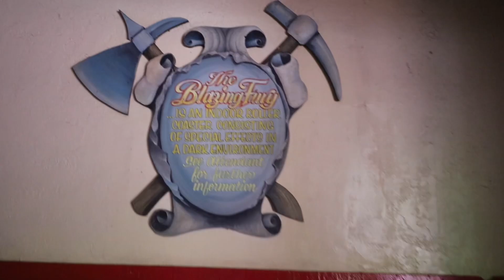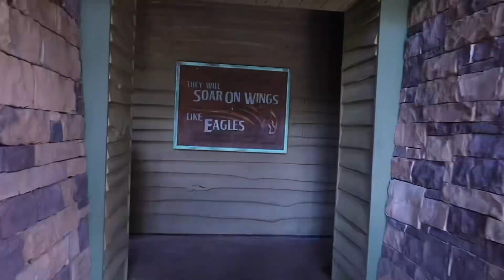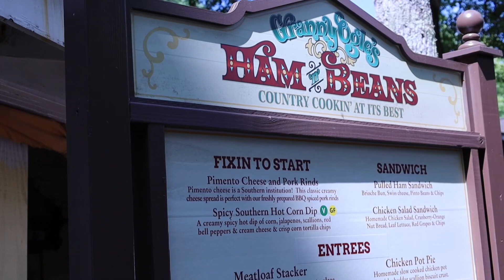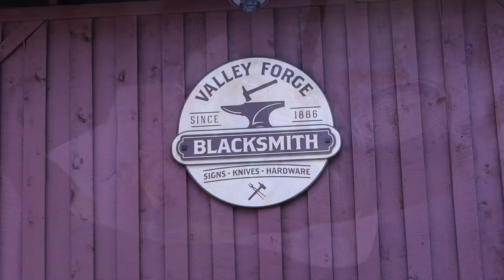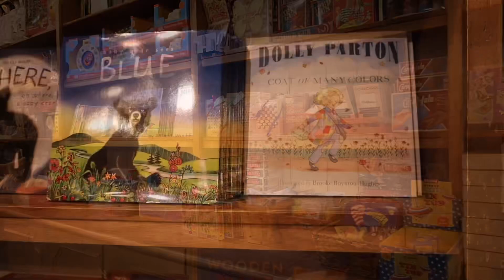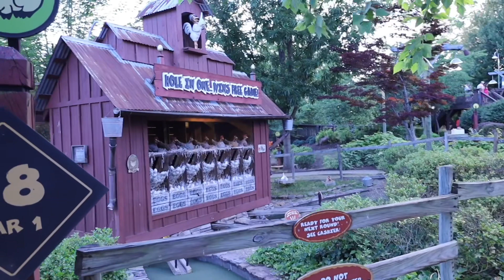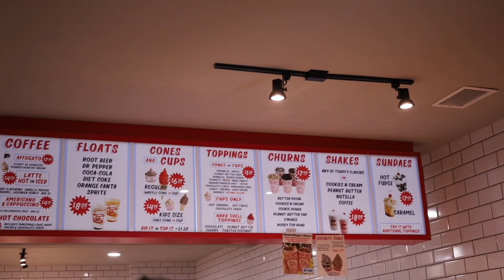Dollywood | Day 2 - Couples Getaway | Pigeon Forge TN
✨Hey Friends,

I hope you enjoyed going with us to Dollywood, mini golf, & ice cream today. We definitely had a great day!

If you plan to go to Dollywood I would suggest rope dropping. Rope dropping is getting to the park before it opens like an hour or so. Then going to ride your must do attractions. This works at most amusement parks; especially Disney. We decided to try this strategy & it worked great for Dollywood.

Thank for coming along with us!
Have a blessed day!
Davey & Whitney

{Links}

[Etsy Shop]
FaithTrustandChrist